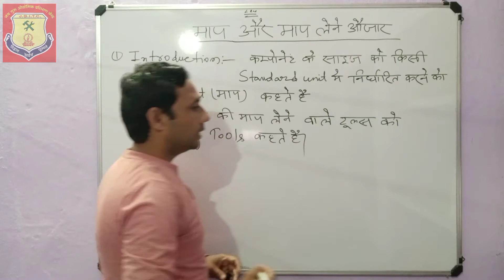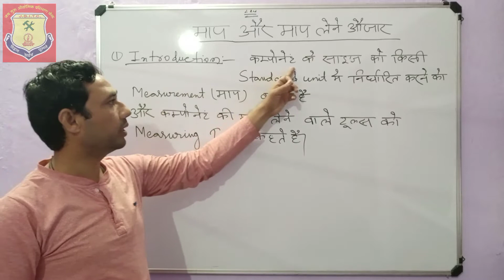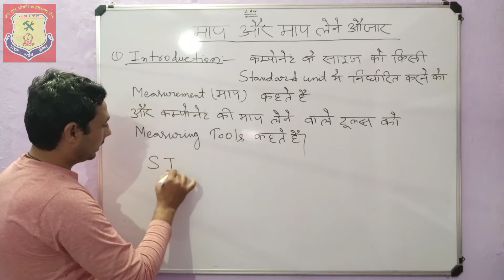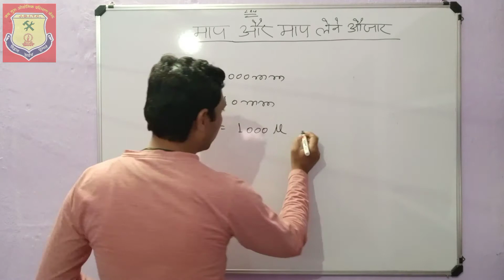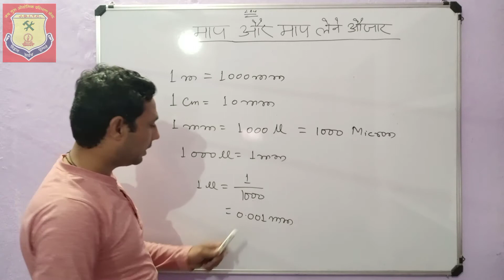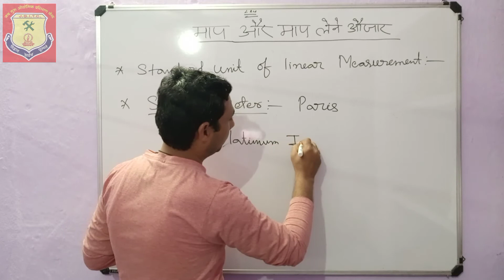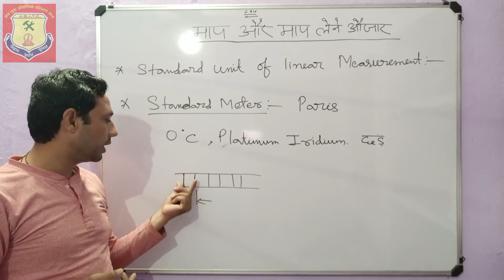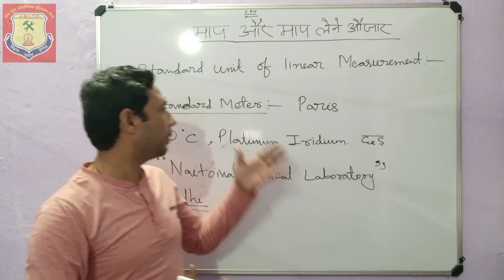LECTURE:-09//INTRODUCTION OF MEASURE & MEASURING TOOLS//BY MOJAHIR SIR